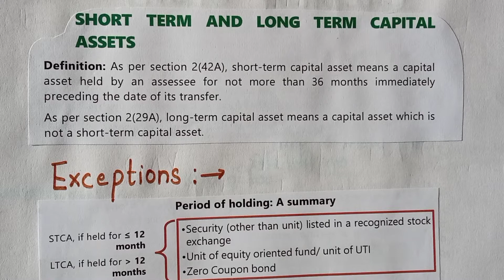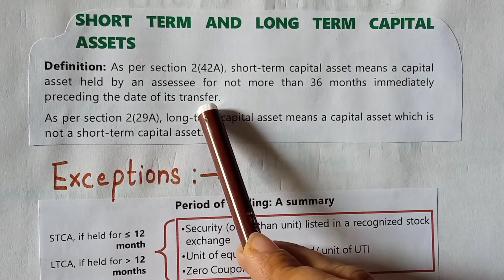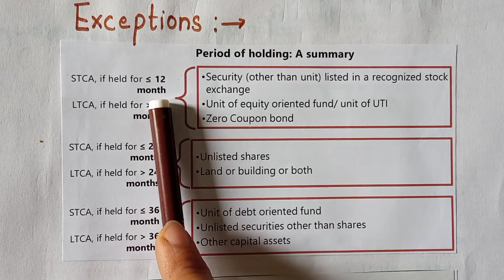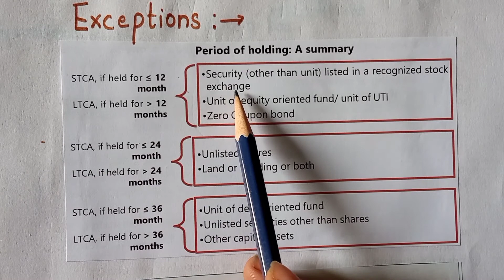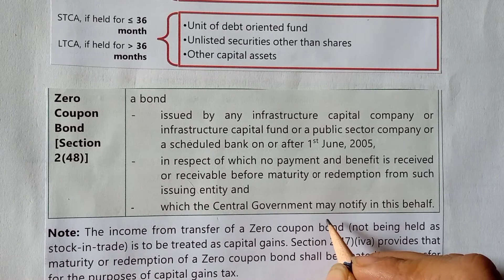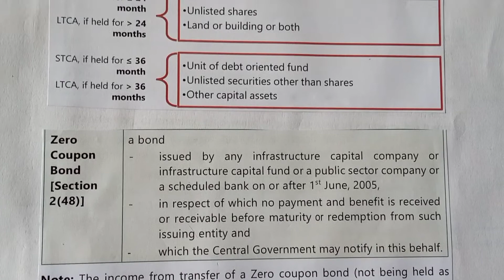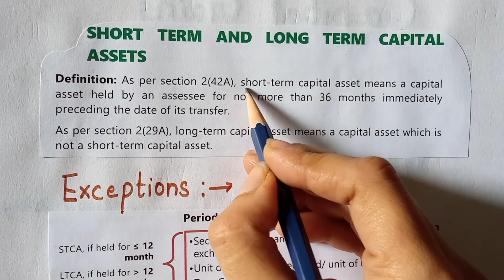Capital Gain (Video 2): Types of Capital Gains